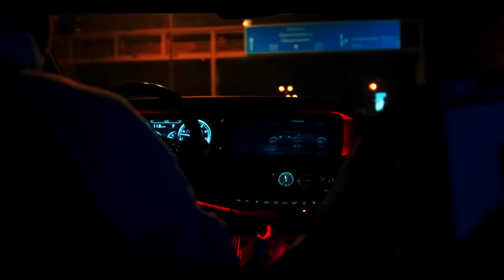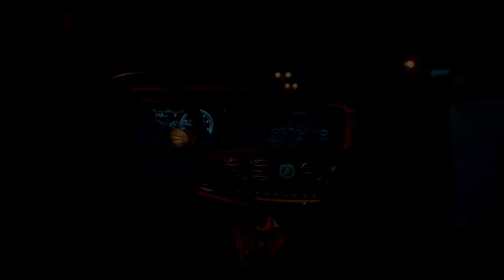[FREE] AK Ausserkontrolle x Hemso Type Beat - KLEINER KREIS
💰 PURCHASE LINK | Instant Delivery: [ Buy 3, Get 1 for Free]

      ➤ 95 BPM

prod. by me x Samogotheat

►this Beat is free for non profit use only. Any use of my beats require credit in the title (prod. by TREY) including licenses.

►any social media use of my beats require credit in the caption @prodtrey.